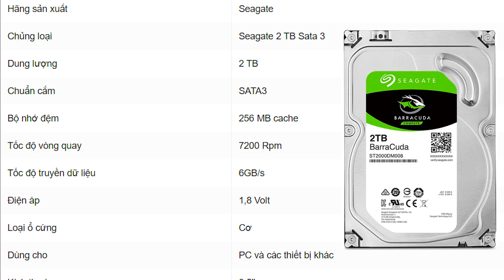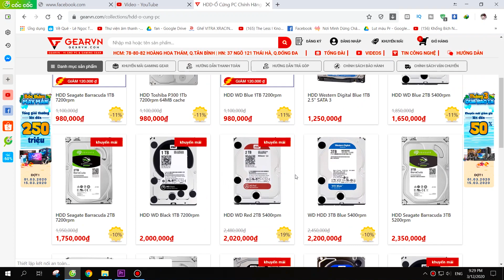Kinh nghiệm chọn mua ổ cứng HDD cho PC ✅ HDD SEAGATE BACUDA 2T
MINH REVIEW NGHIỆP DƯ - Kênh giải trí vui là chính.
REVIEW ĐỦ THỨ
| CONNECT |